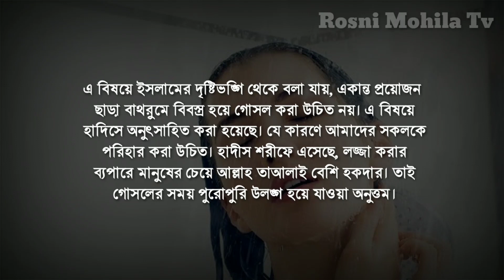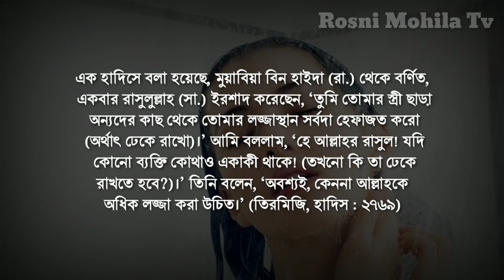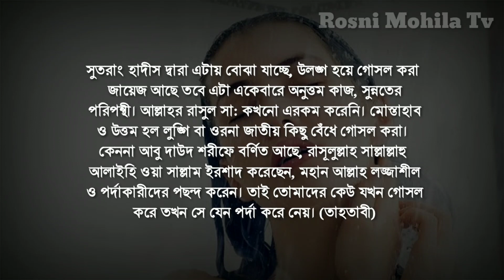উলঙ্গ হয়ে গোসল করলে কি হয় দেখুন/Islamic bangla video